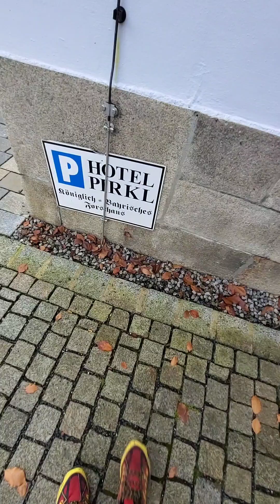vlog 22 NĚMECKO KRASNÉ NÀMĚSTÍ (2022)